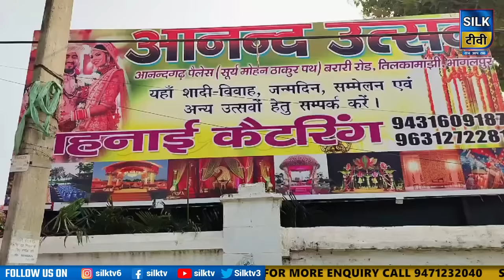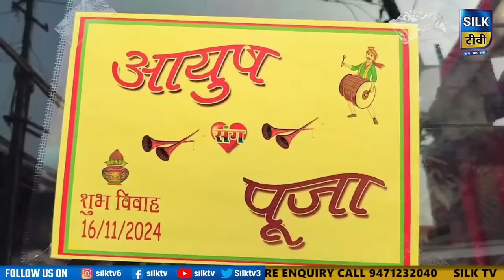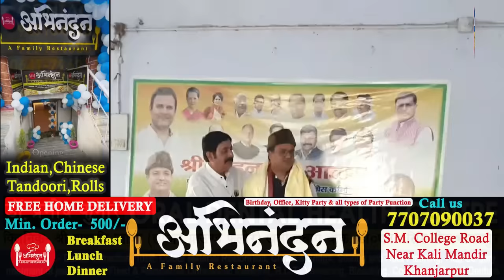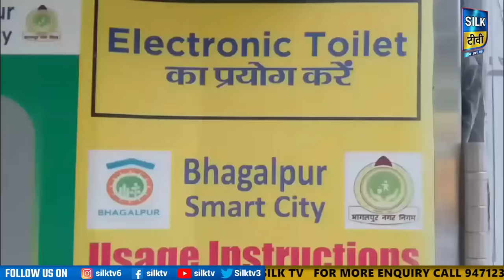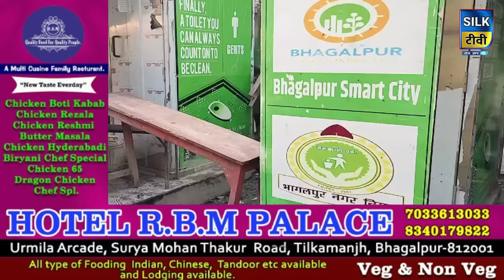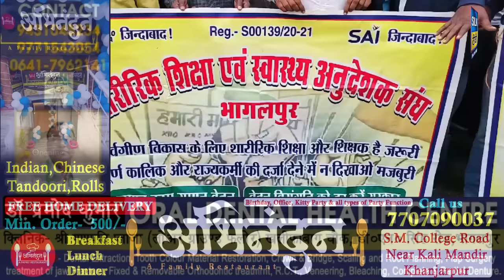SILK TV- जिले की खबरें एक साथ || 18 NOVEMBER 2024